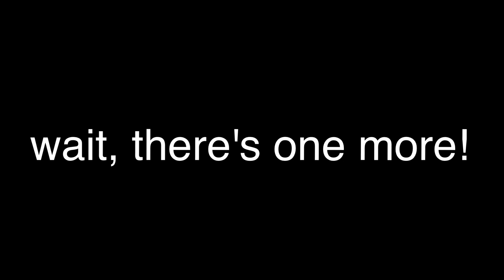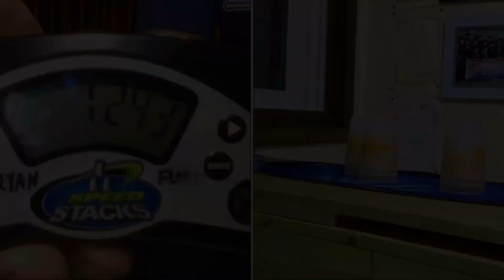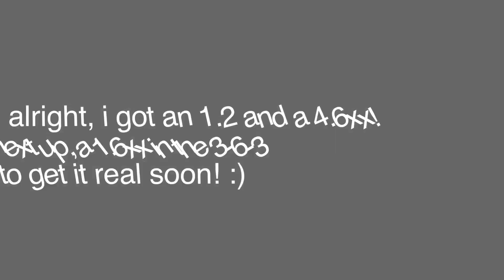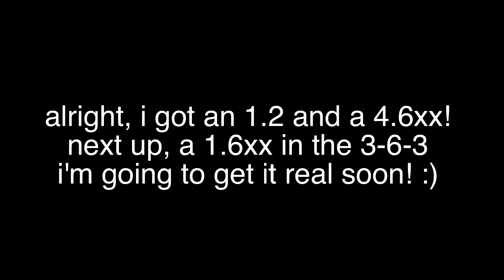4 new records in 3 days!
7.692 overall! what a big jump! :)
i keep getting records from the past 3 days lmao 😂
btw, i also got 4.742 & 4.722 but, the 4.74 is not on tape, and i accidentally delete my 4.722 :P